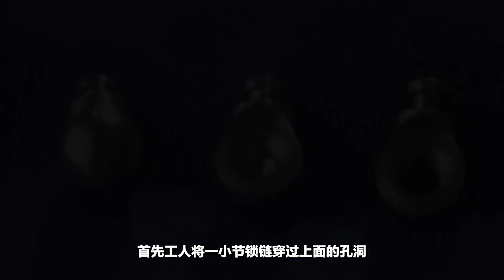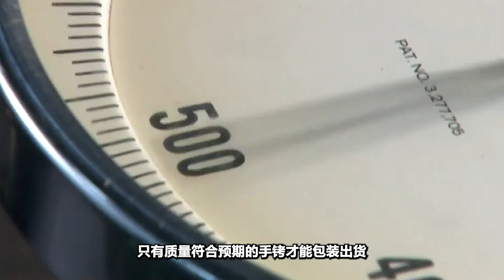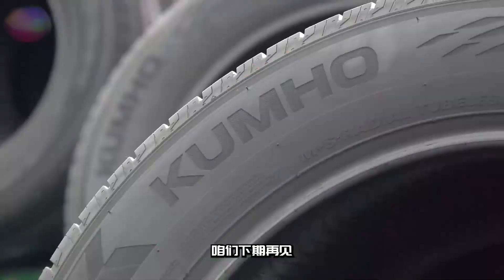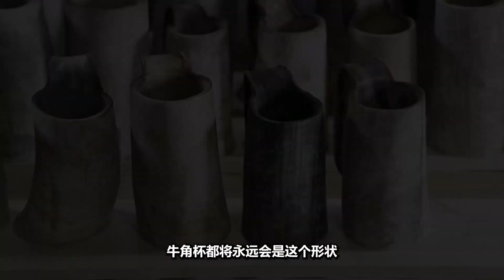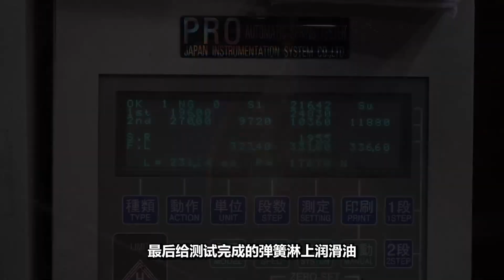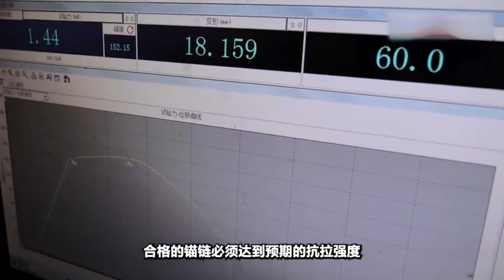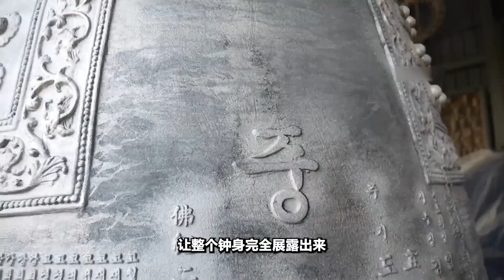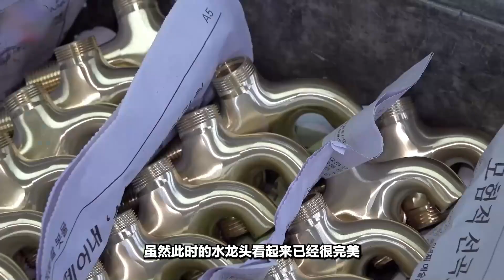紀錄片 世界10大暗黑工廠！揭秘給活人的不鏽鋼棺材制造